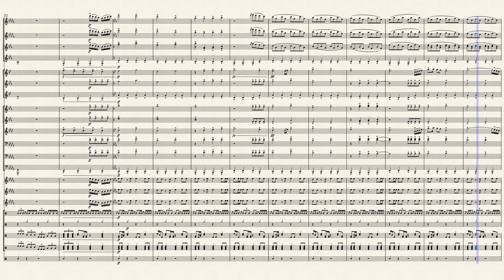Treat You Better – Shawn Mendes